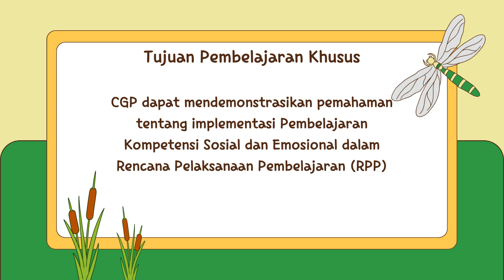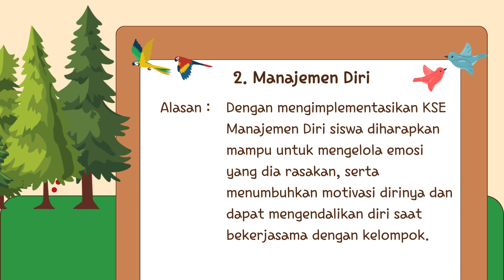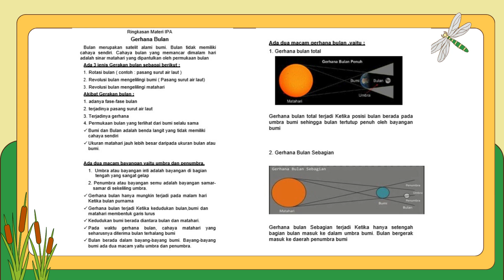DEMONSTRASI KONTEKSTUAL MODUL 2.2